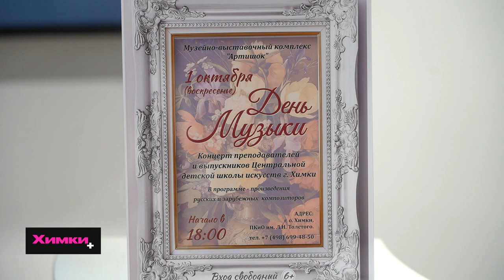В ХИМКАХ ПРОШЁЛ КОНЦЕРТ ПРЕПОДАВАТЕЛЕЙ И ВЫПУСКНИКОВ ЦЕНТРАЛЬНОЙ ДЕТСКОЙ ШКОЛЫ ИСКУССТВ